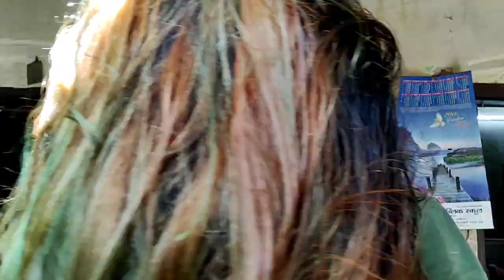Raat me Maggi wala Vlog || Vlog#18 || Hair Care & Desi Chicken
Hope you enjoyed watching this vlogs

Your One subscription to my channel can do wonders..i hope you get it..

Hope you enjoyed watching my vlog

Camera

Help me grow my little world and do watch my videos.

Thankyou and I'll be grateful to you ❤️

© all of the content in this video is made by the creator (ALISHA SOOD) . Content displayed is subjected to copyright.None of the above content from my any video should be used without my prior permission.

Much Love ❤️❤️❤️❤️❤️